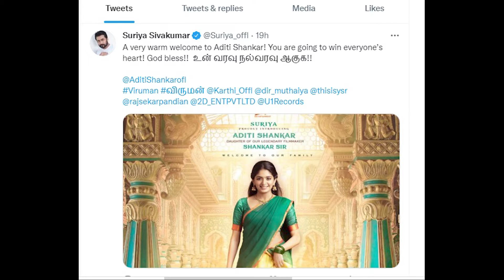நடிக்க வந்த பிரபல இயக்குநரின் மகள் | CINEMA VAARISU | CINEMA NEWS | V THAMIZH